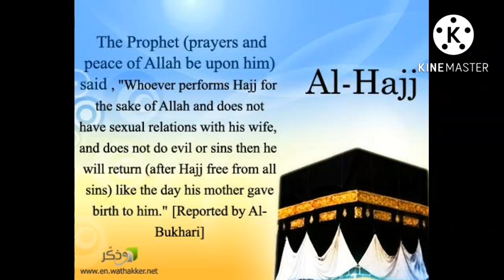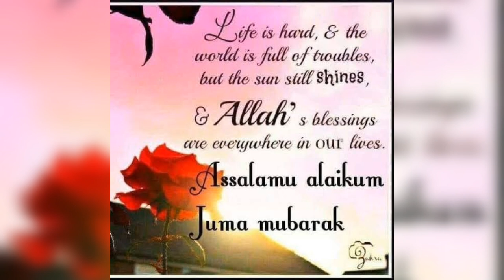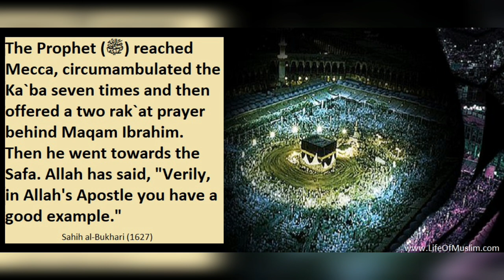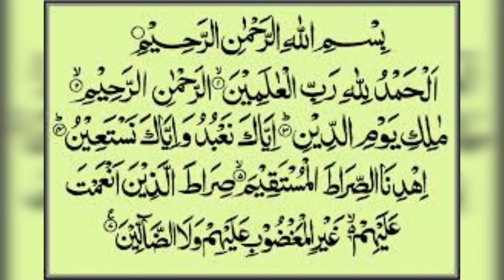juma Mubarak darud salam allowed muslims